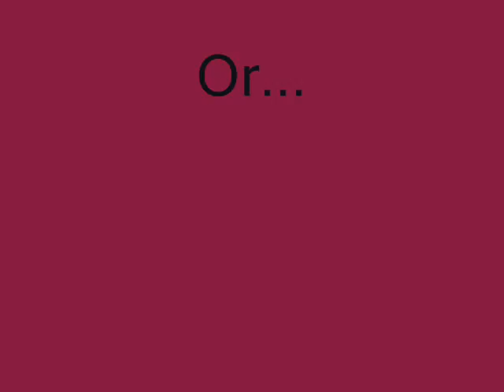Keiko Feelings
woot keiko!!! its a SPOILAR!(w/e its spelled liked =.=) yea ==.==
saito life wit keiko-saito known keiko only 4 2 years and hes been nice to her only but he fights alot wit yahiko and saito is the one always protecting keiko

yahiko life wit keiko-keiko and yahiko known each other since they were 5-6 years old and then yahiko confessed his feelings to keiko but she didnt answer to it(but wen they were litlle =.=)